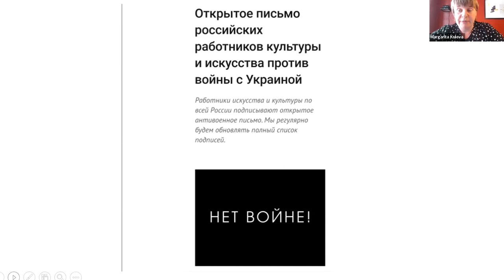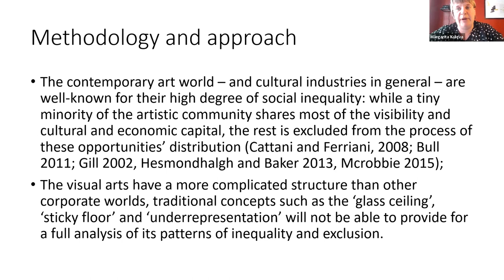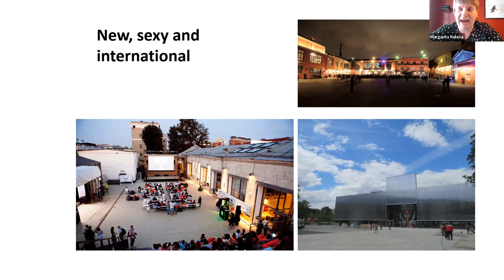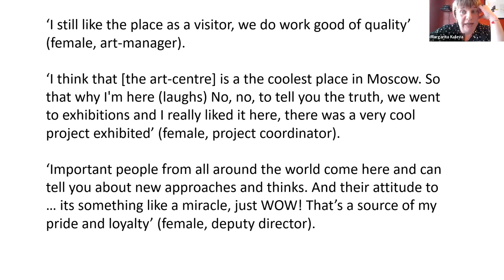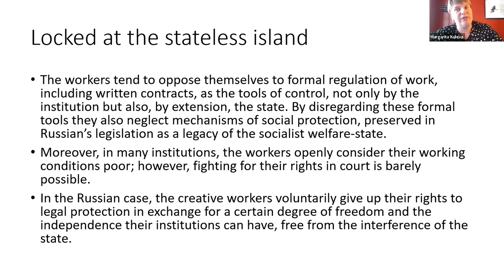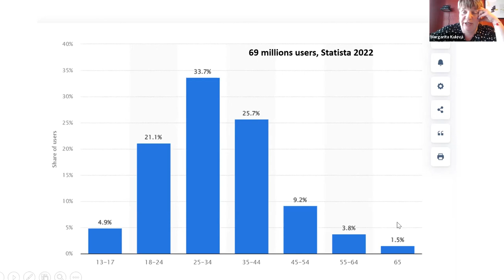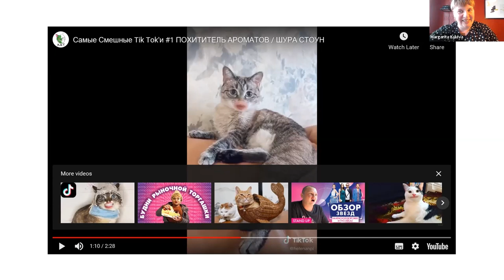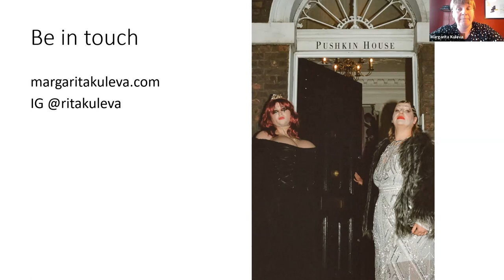ATC Lecture - Margarita Kuleva's The Right to Be Creative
What is fair in contemporary society, and how do people negotiate fairness when there is a lack of clarity and governmental regulation? This question urgently needs to be answered in our time of uncertainty that is blighted by economic austerity and severe political crises. The answer can be found in the regimes of fairness devised by highly innovative social groups as digital creative sectors in Post-Soviet countries as Russia. New generation of the YouTube revolutionists holds numerous records of cultural innovation and excellence in animation, video games, music. For instance, the Russian cartoon series Masha and the Bear has set a new world record as the most watched animated movie with over three billion views. At the same time, existing policies of culture and creativity in Russia neglect these achievements and impose constraints on digital sectors of artistic production. Digital producers are limited not only because of censorship, but also of conservative understanding of creativity as ‘high culture’ only. Having the right to be creative contested, this bright and talented social group seeks for alternative ways for social inclusion by revising notions of profession, social contract and solidarity.